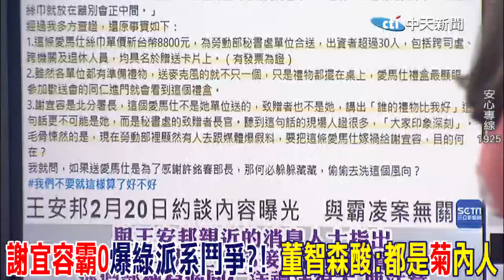"謝宜容霸0"爆綠派系鬥爭?! 董智森酸:都是"菊"內人